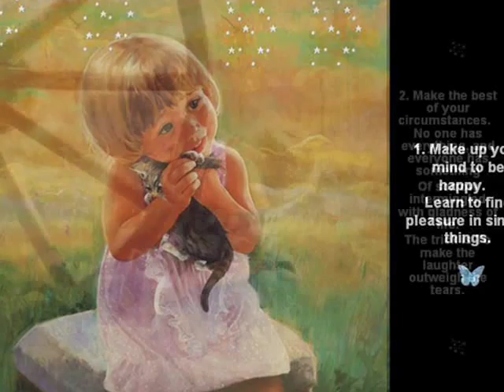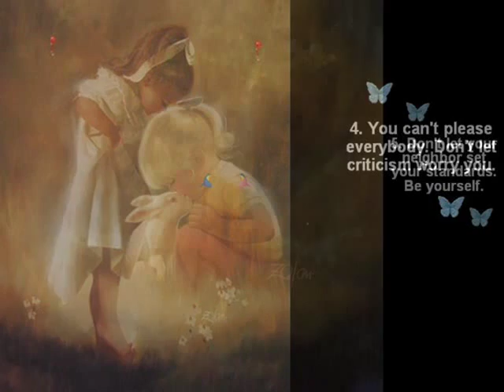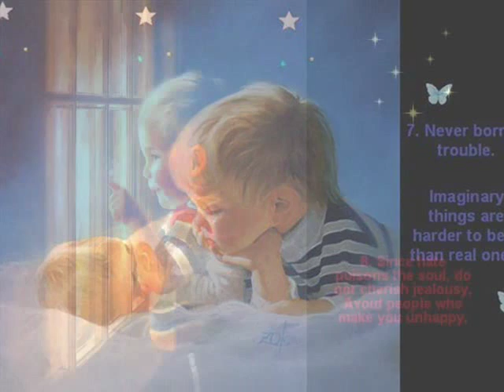°°HERO°°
Would you dance, if l asked you to dance?

Would you cry, if you saw me crying?

And would you save my soul, tonight?

Would you tremble, if I touched your lips?

Would you laugh? Oh please tell me this.

Now would you die, for the one you loved?

Or would you lie?

would you run and hide?

Am I in too deep? Have I lost my mind?

I don't care...You're here tonight.

Oh, I just want to hold you.

I just want to hold you.

I will stand by your forever.

And I will stand by you forever.